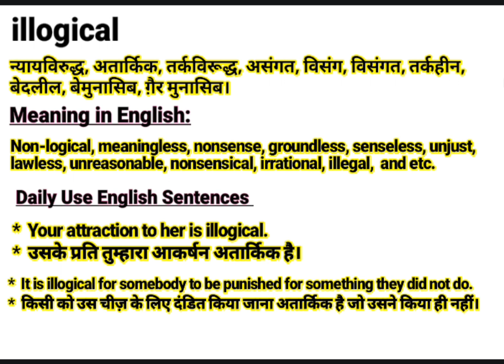Illogical meaning in Hindi | Illogical ka kya matlab hota hai | Daily Use English Sentences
About this Video:
This video is about the English Word ‘’ Illogical ’’. You will learn the word Illogical with its meaning in Hindi and synonyms in English. You will learn this word using in sentences too. Please watch the complete video to empower your English vocabulary using the word “Illogical” in your sentences.

Contents of this video:
Illogical meaning in Hindi/ Illogical का हिंदी अर्थ:
Illogical meaning in English/ Illogical का अंग्रेजी मतलब:
Illogical Sentences in spoken / Daily Use Sentences

Your queries In this Video:
What is Illogical ?
Illogical ka kya matlab hota hai.
Illogical Example.
Illogical pronounce.
Illogical meaning in Hindi.
Illogical meaning in English.
Illogical meaning.
Illogical synonyms.
Illogical synonyms in English.
Illogical use in sentence.
Illogical Examples in Hindi and English.
Meaning of Illogical .
Meaning of Illogical in Hindi.
Example of Illogical in Hindi.
Example of Illogical in English.
Pronunciation of Illogical .
Synonyms of Illogical .

Educare Desk